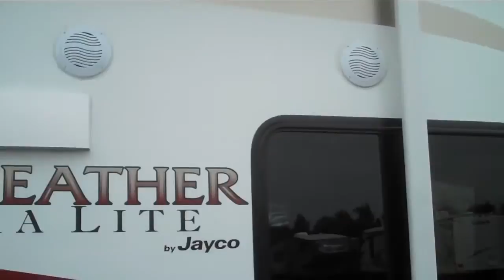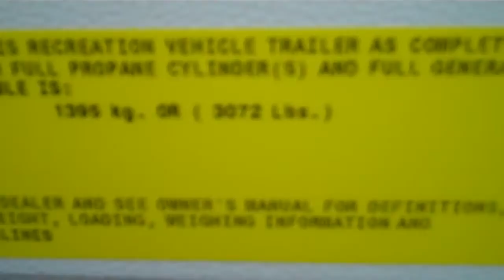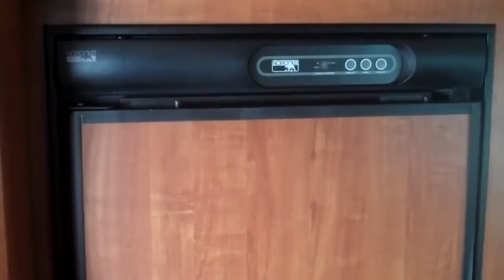Jayco RV 2014 Jay Feather Ultra Lite X17Z Hybrid Travel Trailer at Valley RV Supercenter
Jayco RV 2014 Jay Feather Ultra Lite X17Z Hybrid Travel Trailer at Valley RV Supercenter. Robert Norman showing the 2014 Jayco Jay Feather Ultra Lite X17Z hybrid travel trailer.